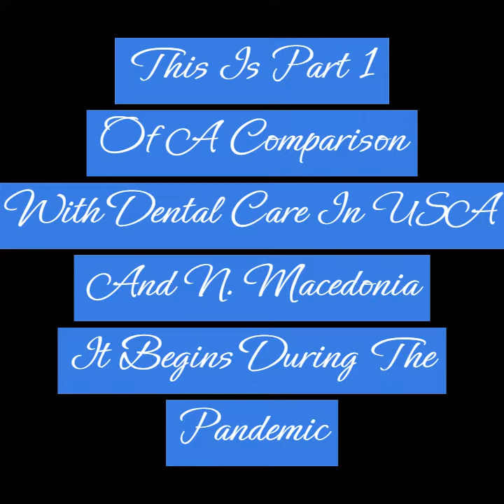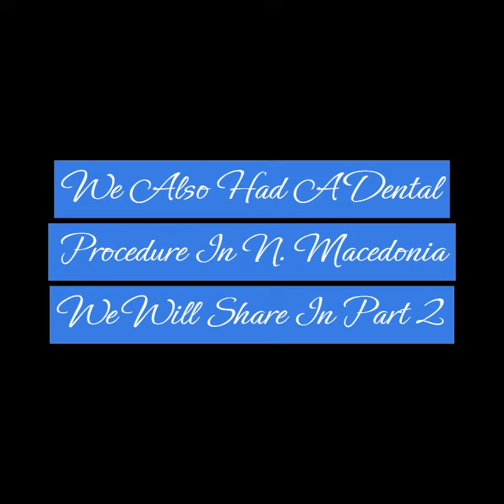Is American Dental Care A Scam? Part 1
Krazy Kitty Tailz wanted To Share A Dental Experience as Healthcare is so important. The Charges were WITH insurance in America and WITHOUT in N. Macedonia. Let us know your thoughts on this topic. In Part 2 we will share the cost of care for periodontal disease.